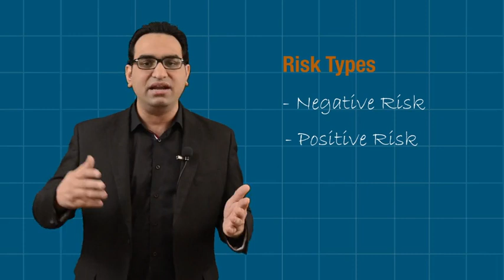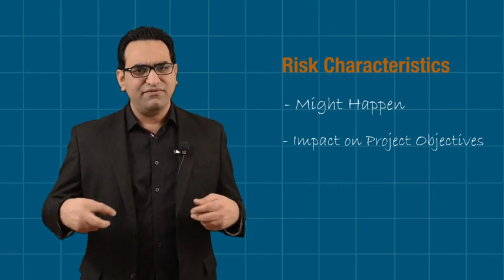Risk and Its Types | PMP Certification and Exam Prep Full Course | Hindi Urdu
In this video, we'll be discussing risk and its types. We'll be exploring the different types of risk and how to manage them, both in our personal lives and in our professional lives.

If you're looking to learn more about risk and how to manage it, this is the video for you! We'll be discussing risk in both personal and professional contexts, and help you to understand the different types of risk and how to deal with them. After watching this video, you'll be able to better understand the factors that contribute to risk, and how to manage them effectively!

🔥AUC Technologies Trending Management Certifications

This online PMP® exam prep course aims to prepare individuals for the Project Management Professional (PMP) certification. It's taught by experienced PMP Certified Trainers and covers the 10 knowledge areas from 'The PMBOK® Guide,' focusing on both exam content and practical project management skills. The course is designed to help participants pass the PMP exam and manage projects more effectively throughout their lifecycle.

This course is ideal for individuals with project management experience seeking global recognition and career advancement through the PMP® Certification, which is widely respected in the field.